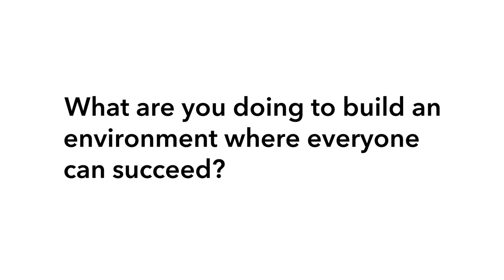Medtronic: Building an Environment where Everyone Can Succeed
Omar Ishrak, Chairman & CEO, Medtronic, shares what his company is doing to build an inclusive work environment where all talent can succeed.

Join the conversation